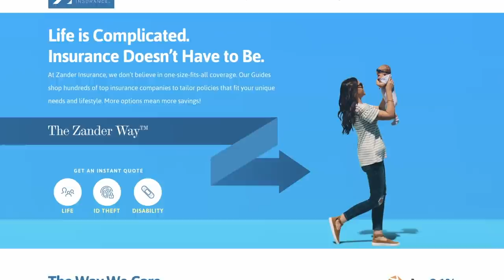Want to Save Money on Food? Try These 3 Simple Steps! (With Cassy Joy Garcia)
Cassy Joy Garcia, the genius behind Cook Once, Eat All Week, is here to show us three different recipes to incorporate into your meal planning that will save you time and money.

Get the three recipes plus a shopping list from Cassy’s book Cook Once, Eat All Week

Sponsors pay the producer of this show, The Lampo Group, LLC, advertising fees for mentioning their services or products during programming. Advertising fees are not based upon or otherwise tied to any product sale or business transacted between any consumer or sponsor. The following sponsors have paid for the programming you are viewing:

— Zander -